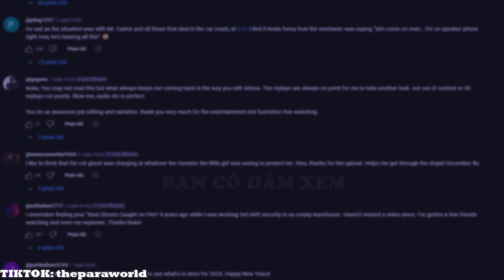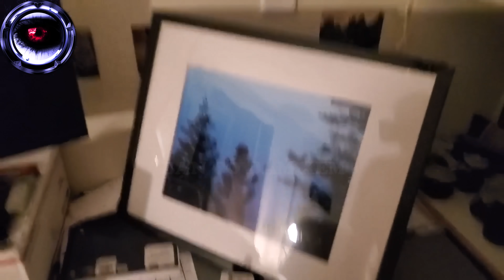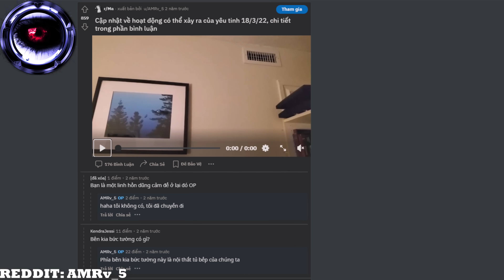🔴 Phim Ma Quỷ Có Thật Được Camera Quay Lại P211 l Bạn Có Dám Xem.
Phim Ma Quỷ Có Thật Được Camera Quay Lại Phần 211. Bạn có dám xem sẽ mang đến bạn, những video ma quỷ có thật. Sự kiện siêu nhiên huyền bí không thể giải thích vô tình lọt vào máy quay, camera an ninh, và những video kinh dị đáng sợ đến từ tik tok. Săn ma, điều tra, trải nghiệm, khám phá những nơi bị ám. Chúng tôi có tất cả.

Chúng tôi từ chối trách nhiệm về mọi bản quyền.